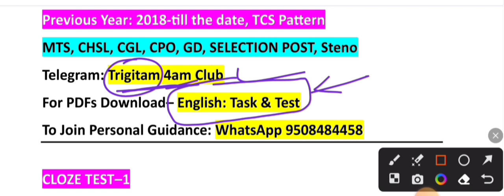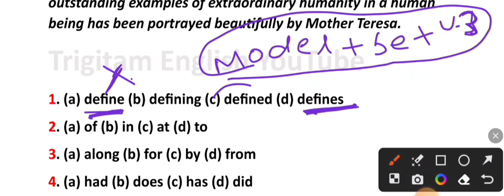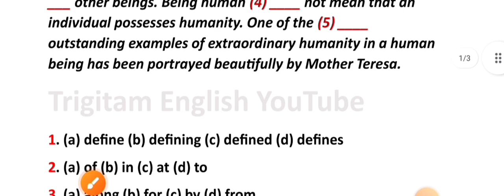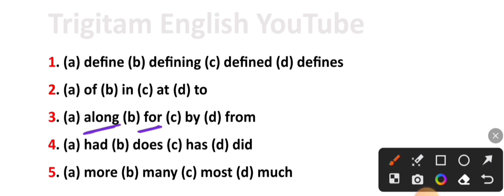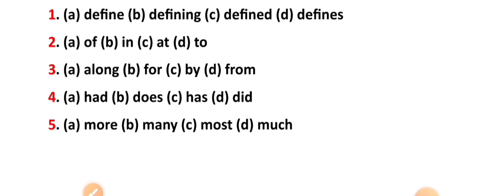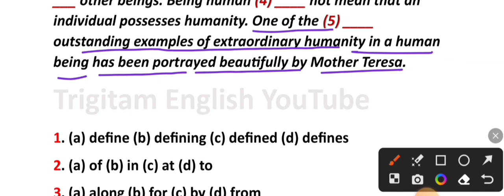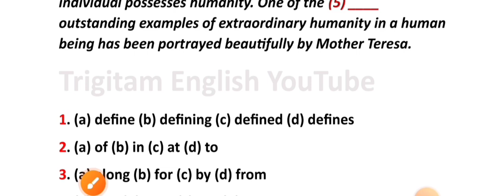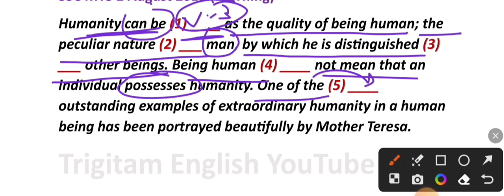Cloze Test Set–1 || Previous Year || MTS, 2August, 2018 (Morning Shift) || Previous Year Cloze Tests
CLOZE TEST–1

SSC MTS 2 August 2018 (Morning)

Humanity can be (1) ____ as the quality of being human; the peculiar nature (2) ___ man, by which he is distinguished (3) ___ other beings. Being human (4) ____ not mean that an individual possesses humanity. One of the (5) ____ outstanding examples of extraordinary humanity in a human being has been portrayed beautifully by Mother Teresa.

Trigitam English YouTube